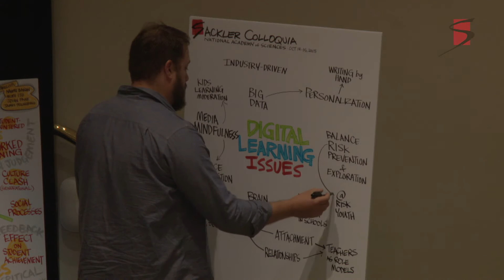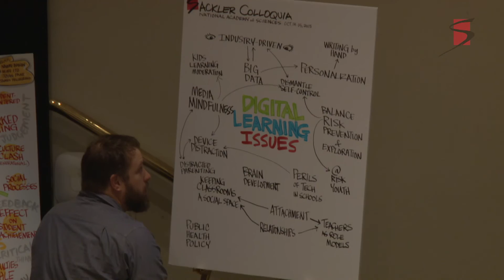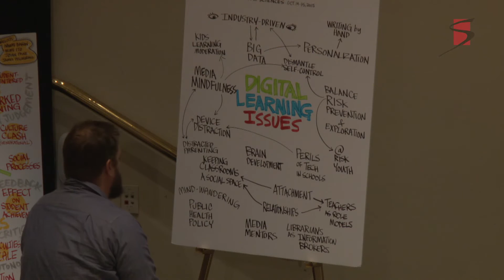Digital Learning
Panel: Digital Learning
Moderator: Jeremy Roschelle, Center for Technology in Learning SRI International
Panelists: Naomi Baron, American University
Mimi Ito, Digital Media and Learning Hub at University of California, Irvine
John Pane, RAND Corporation
James Pellegrino, University of Illinois
This presentation was part of the Arthur M. Sackler Colloquium Digital Media and Developing Minds held in Irvine, CA on October 13-16 and co-sponsored by the Institute of Digital Media and Child Development.